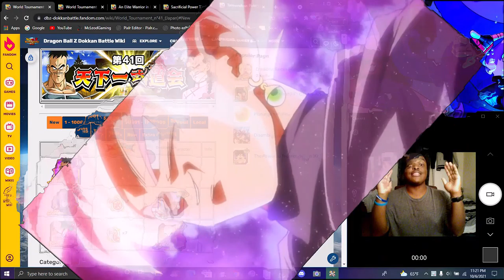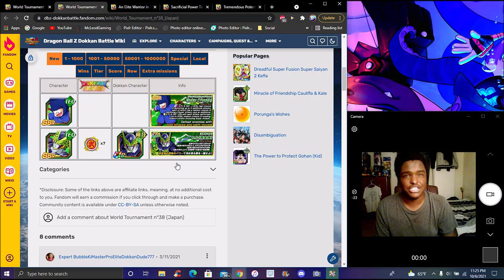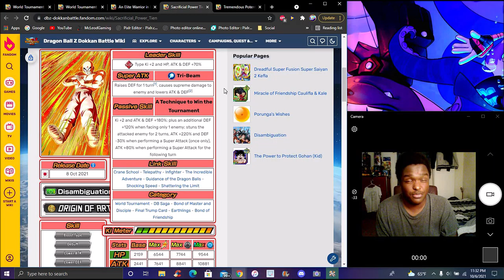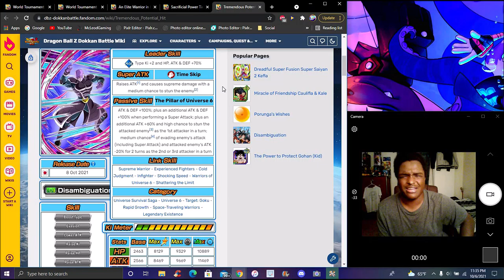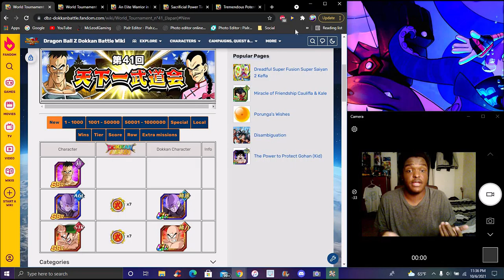THE BEST HIT IN THE GAME!!! ??? THE 41ST WT AWAKENINGS & UNITS INFO & DETAILS!!! DBZ Dokkan Battle